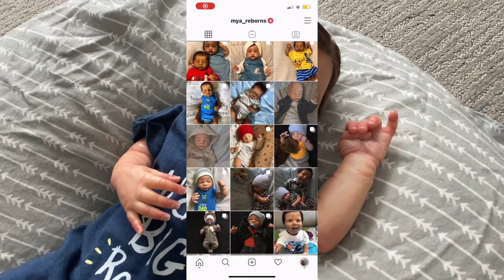Changing Reborn Baby Symphony! She's Still For Sale | Mya Reborns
Hey everyone, I was supposed to had uploaded this video last night but I was too tired 😆 I hope you all enjoyed this simple changing video 💙